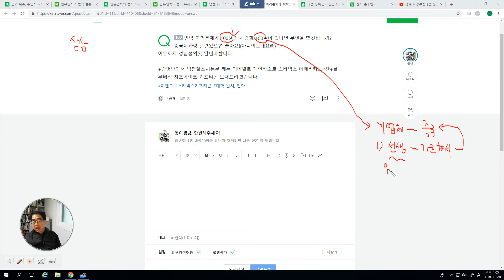3045 [ 답변 ] 중국관련 100명과 100억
중국과 한국의 연결고리 역할을 하는 싸이트를 만듭니다.